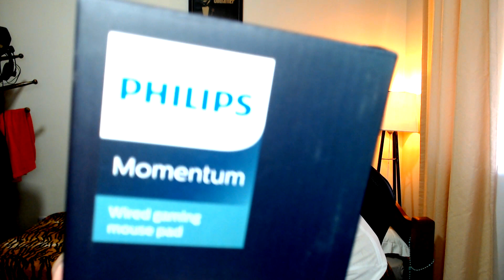Mouse Pad Gamer RGB Grande Philips Unboxing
Link MousePad Philips apresentado no vídeo